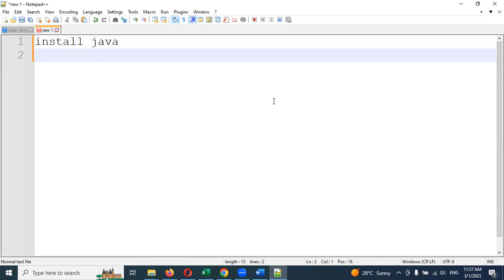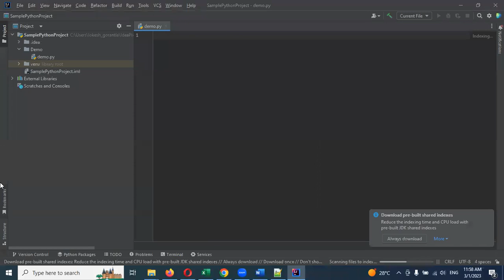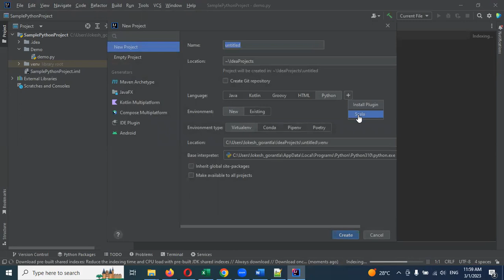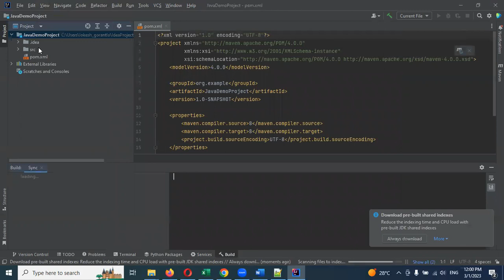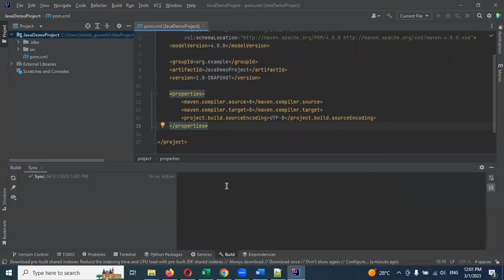Create Java Project | Maven Project in IntelliJ | Telugu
Thanks,
Lokesh Gorantla